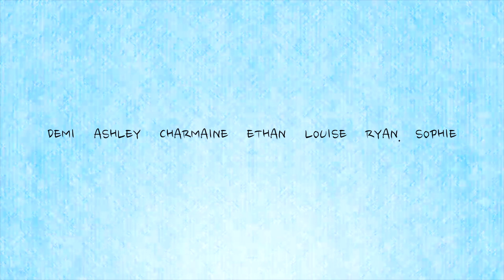Prom Prank Skit